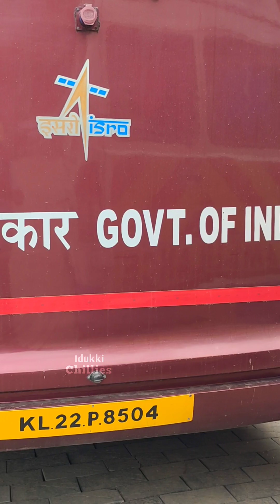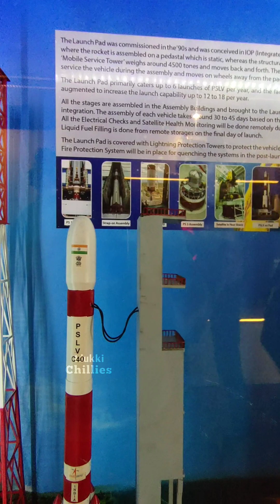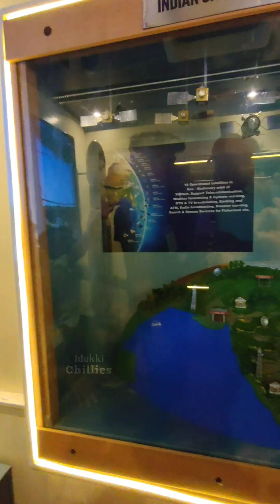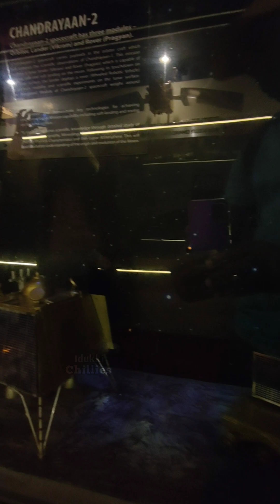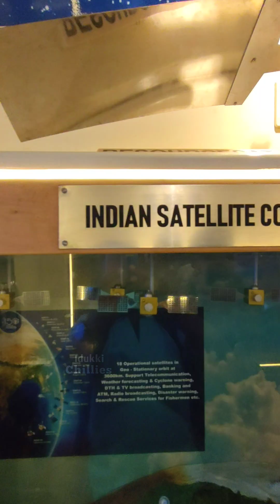ഈ ബസ് ഇന്ത്യയുടെ ബഹിരാകാശ ചരിത്രം പറയുന്നു..!/space on wheel ISRO at Adimaly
അടിമാലിയിൽ നടന്ന ശാസ്ത്രമേളയുടെ ഭാഗമായിട്ടാണ് ഐഎസ്ആർഒയുടെ ഈ ബസ് ഇവിടെ എത്തിയത്
      കാഴ്ചയുടെ മറ്റൊരു ലോകത്തിലേക്ക് തുറന്ന പോലെയാണ് ഈ ബസിന്റെ ഉൾവശം ശരിക്കും ബഹിരാകാശത്ത് പോയ സാറ്റലൈറ്റും, റോക്കറ്റും, ഭൂമിയുടെ ഭ്രമണപാതകളും, ബഹിരാകാശ ചരിത്രത്തിലെ ഇന്ത്യയുടെ നാഴിക കല്ലുകൾ എന്നിങ്ങനെ ഒട്ടനവധി ചരിത്രത്തിന്റെ ഭാഗമായിരിക്കുന്ന അറിവിന്റെ ഒരു വാതിലാണ് ഈ ബസ്..
    തീർച്ചയായും അവസരം കിട്ടിയാൽ നിങ്ങൾ ഈ ബസ്സിൽ കയറി കാണണം കേട്ടോ..
 നമ്മുടെ ചാനൽ ഇഷ്ടപ്പെട്ടാൽ സബ്സ്ക്രൈബ് ലൈക്ക് ചെയ്യുവാനും മറക്കല്ലേ കൂട്ടുകാരെ...

 space on wheel bus